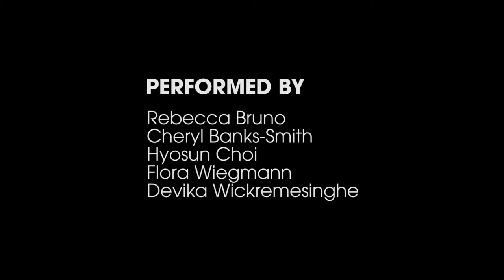Made in L.A. 2018: Flora Wiegmann, Reduction Burn